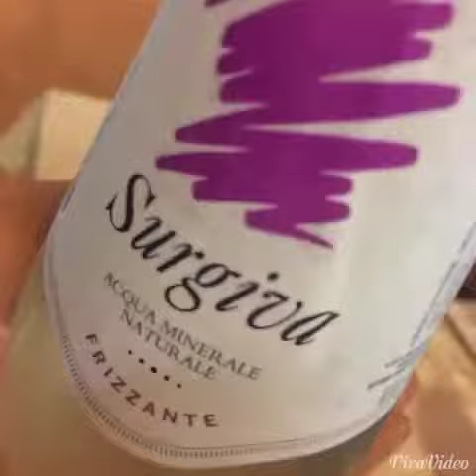PUBBLICITÀ ACQUA SURGIVA.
Na fissa ahaha!